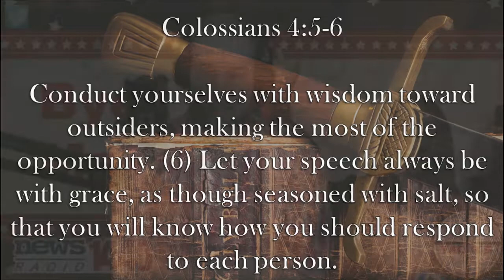Chaplain's Report- Speech With Salt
Caleb discusses how Christians are commanded to make the word of God palatable in Collossians 4:5-6, but are also expected to not let the seasoning become the whole meal.